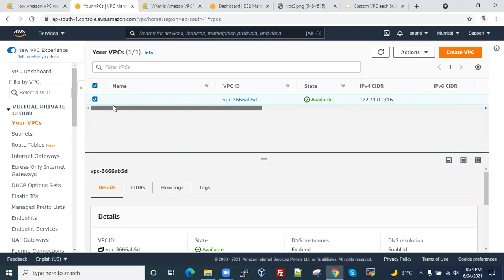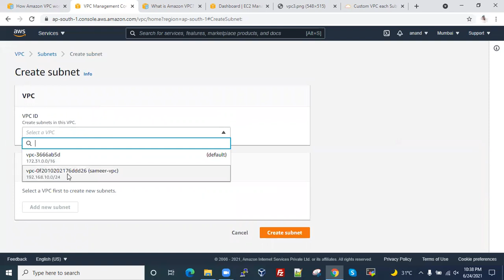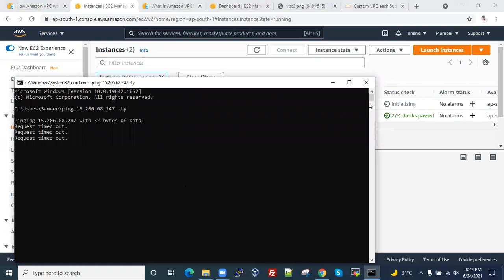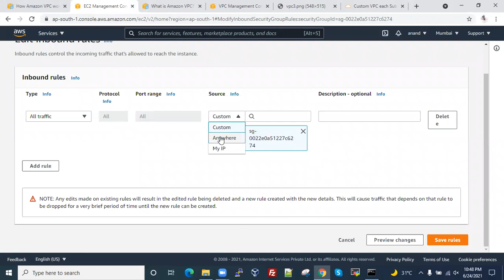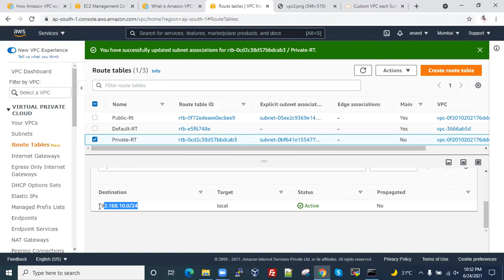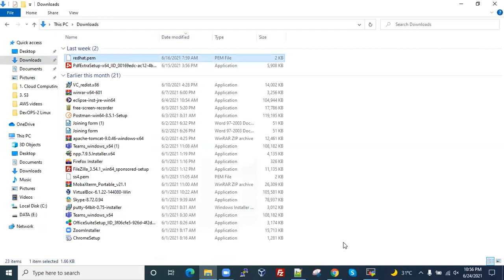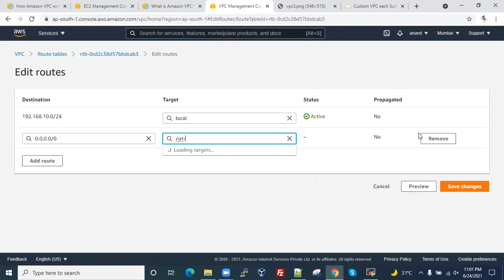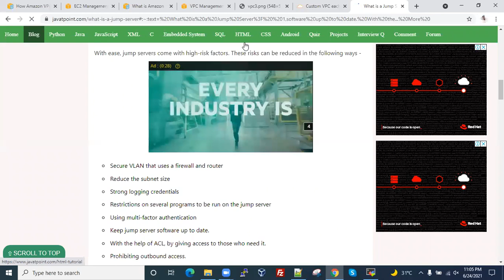Customize VPC with private and public subnet in AWS .